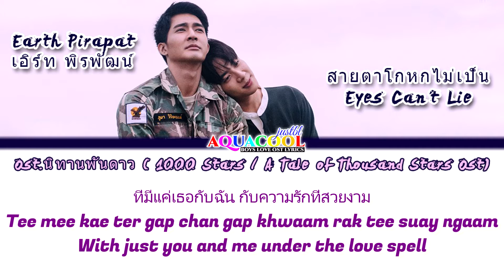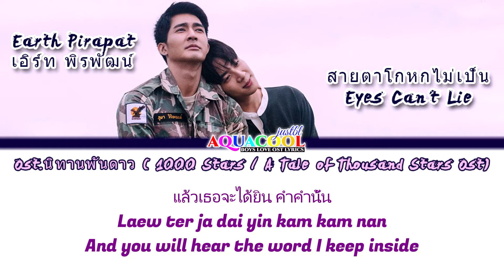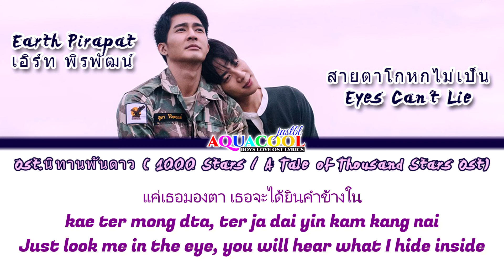สายตาโกหกไม่เป็น Ost.นิทานพันดาว 1000stars - เอิร์ท พิรพัฒน์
สายตาโกหกไม่เป็น / Saai Dtaa Go Hok Mai Bpen (Eyes Can' (Et Lie) - Earth Pirapat เอิร์ท พิรพัฒน์ Ost.นิทานพันดาว ( 1000 Stars / A Tale of Thousand Stars Ost)